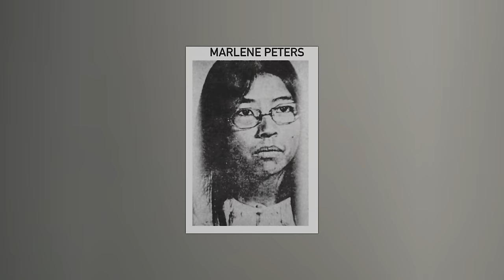The 1979 -1981 North Pole Murders